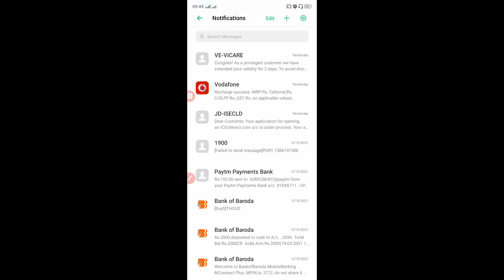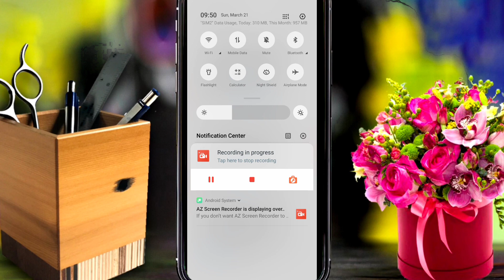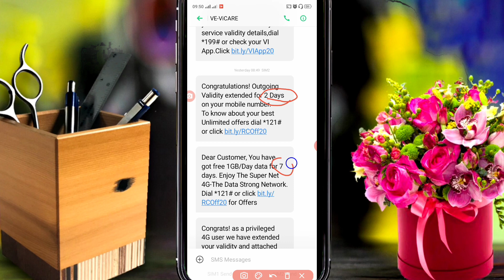Vi Free 7GB Data || How to get free data on android || Vi होली ऑफर 2021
If you searching Vi Free 7GB Data then you are on right video here you will know How to get free data on androide also, You can say it Vi होली ऑफर 2021.

Welcome back my Yt Channel "MTmixTV"

Instagram user name is = @Shubham_0o

विडीयो पसंद आये तो Like कर देना।
कोई भी सवाल हो तो Comment में जरूर पुछे।
Please अपने दोस्तों के साथ Share भी करें।

Topic Covered in this video is -

1)- Vi free 7gb data 2021

2)- Vi Free Data new trick

3)- Vi free internet 2021

4)- Vi free data all users

5)- Airtel free internet 2021

                                                            Thanks viewers
                                                           Thanks YouTube